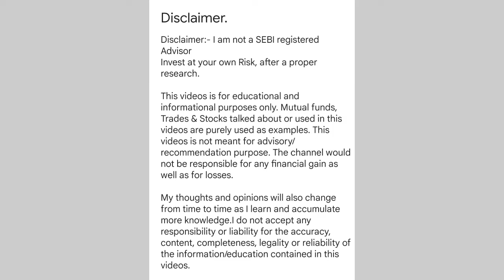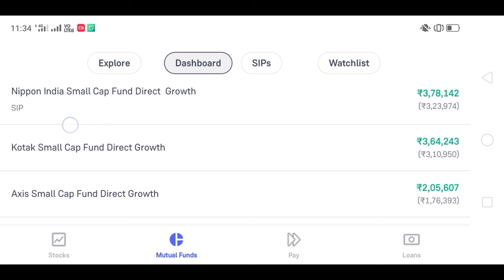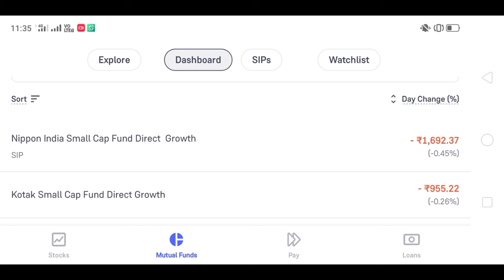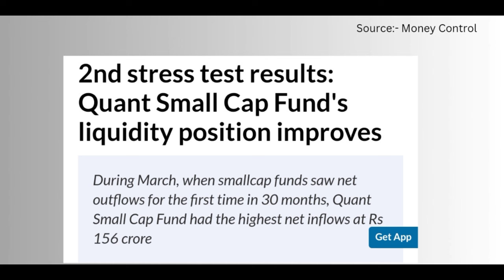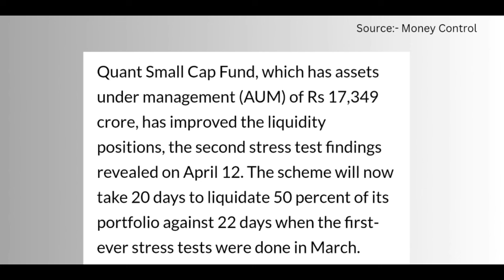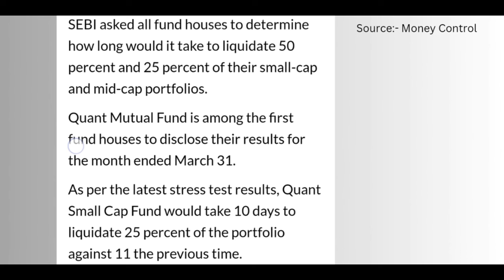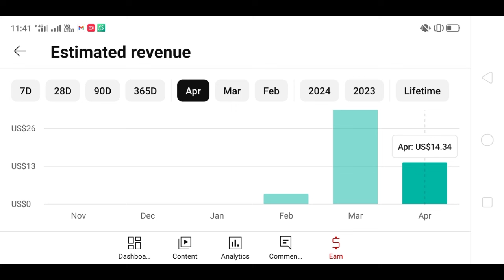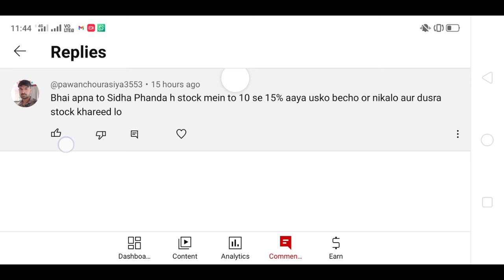Mutual fund portfolio revealed |"🚀 Quant Small Cap Fund Crushes 2nd Stress Test! 💼📈"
mutual fund portfoliomutual fund portfolio revealedmutual fund portfolio reviewmy mutual fund portfoliomy mutual fund portfolio revealedmy mutual fund portfolio reviewfinancial freedomtradingmutual fundslive tradingintraday tradingforex tradingAxis small cap fund direct growthNippon india small cap fund direct growthKotak small cap direct growthBest mutual funds for 2024